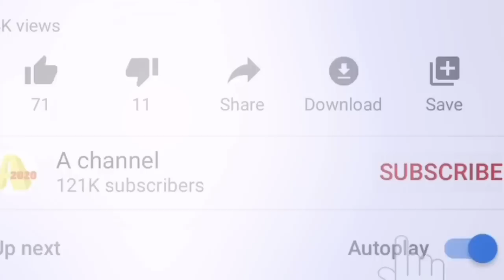หนุนหยุดเรียน ! งานนี้ ไม่หนี ก็ติดคุก?